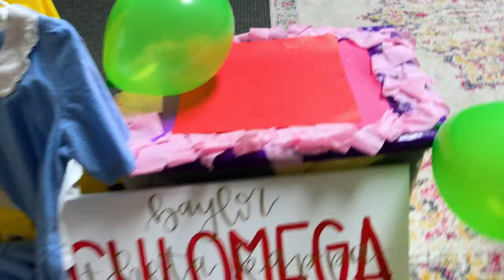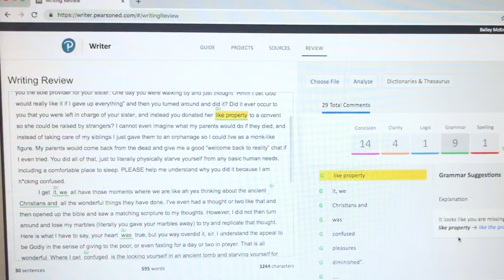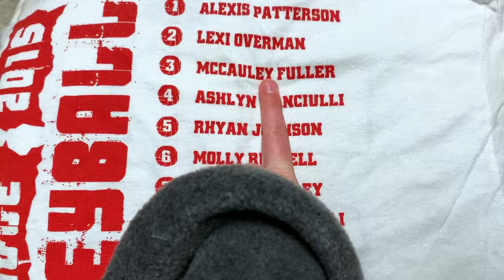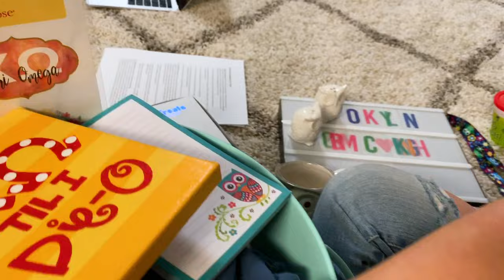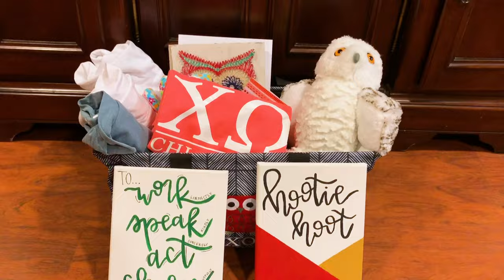Sorority BIG LITTLE Reveal! | Chi Omega at Baylor 2019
In our last video, we revealed that we joined a sorority at Baylor, and you guys left SO MANY comments asking to see our Big/Little grand reveal!

When you first join a sorority, you are considered a “Little”, and every little gets assigned a “Big”. Basically, a “Big” is just like a big sister who is there for you, and always has your back! If you ever need help with anything, are struggling with a class, or just need someone to talk to, you can always count on your Big!

When you first join the sorority, however, you have no idea who your Big is going to be! A super fun week of activities takes place (before the Grand Reveal) where your Big will likely send you cute little daily gifts to welcome you into the sorority. As you are receiving the gifts, you still don’t know who is sending them to you!!

We are both SO excited with the grand reveal of our BIGS, and we already love them so much! What did you guys think of this Big/Little reveal video? Want to see more videos like this?

💋's -Brooklyn